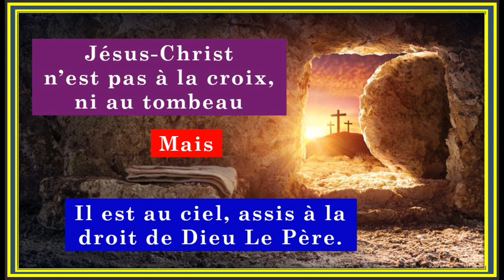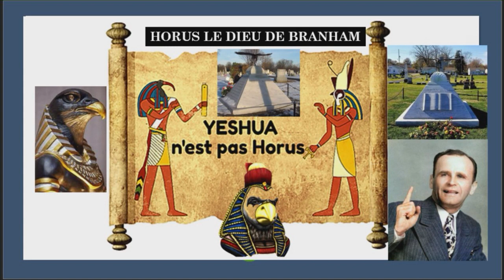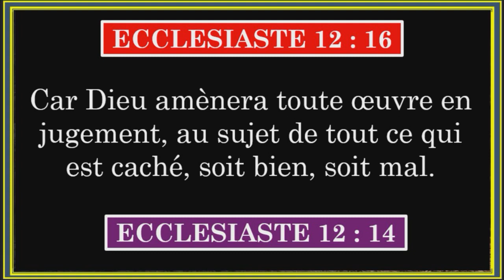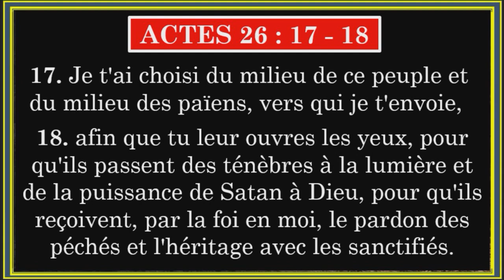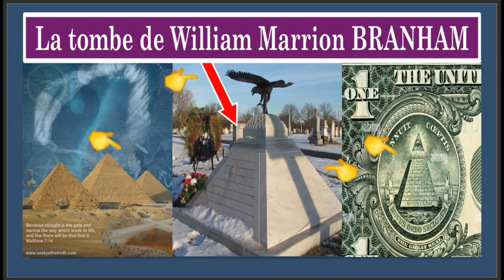L' OCCULTISME & l' ESOTERISME DE BRANHAM (Partie 2)😱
BRANHAM un occultiste en procès TEMOIGNAGE: est un ensemble des vidéos de Témoignage des EX-BRANHAMISTES, hommes et femmes, Blancs et Noirs, pour la plupart pasteurs avec une carrière des 10 à 40Ans comme Ministre de Dieu dans Le Branhamisme.

Ces derniers ayant découverts non seulement l'occultisme de William Marrion BRANHAM, mais aussi les mensonges et les plagiats que faisaient l'objet de ses messages dites "MESSAGE DU TEMPT DE LA FIN", Ils ont décidés aujourd'hui de priser le silence et de témoigner pour sauver le maximum des Âmes jusqu'à présent retenus captives dans ce secte.
Branham s'appropriait de messages des Anciens prédicateurs Baptistes et Pentecôtistes trouvaient dans des livres, les prêcher comme si s'étaient ses révélations à lui venant de Dieu.

Cette première vidéo nous vient de notre bien-aimé Le Pasteur Richard SOSSIA, vous trouverez le lien de sa chaine You Tube ci-dessous, et je vous invite à cliquer dessus pour voir en avance toutes ses vidéos de témoignage et de vous abonner à sa chaine pour l'accompagner à cet œuvre de Dieu svp.

Matthieu 10
Merci